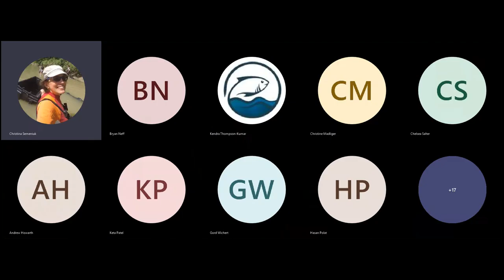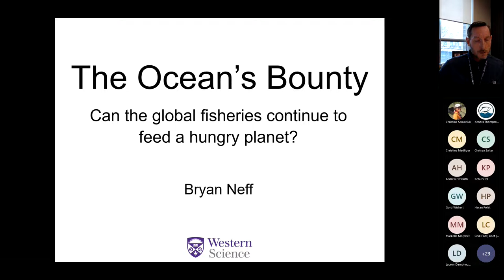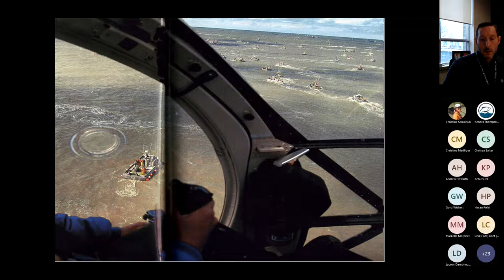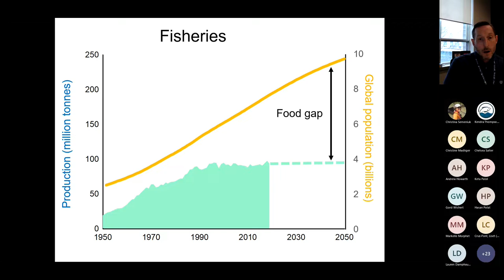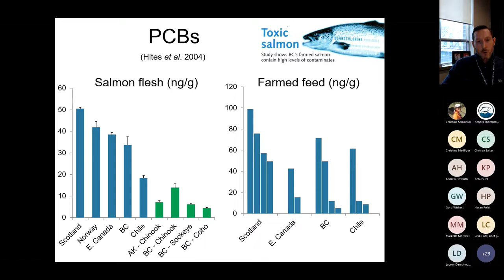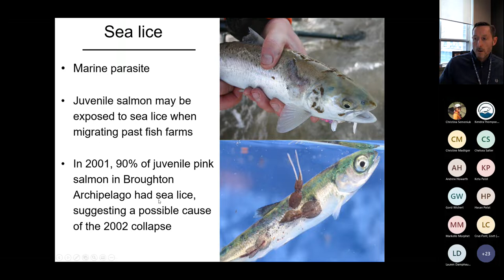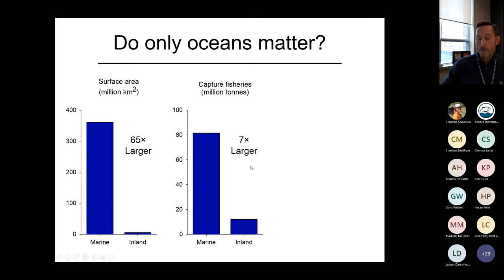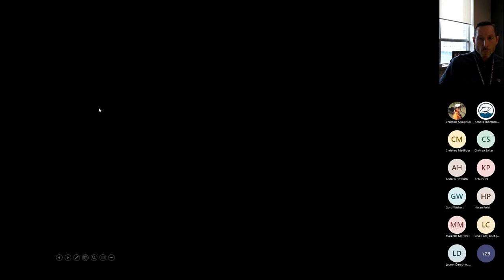FishCAST Seminar with Dr. Bryan Neff: "The Ocean's Bounty"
Watch Dr. Bryan Neff's presentation about whether or not the global fisheries can feed the world as the global population grows.